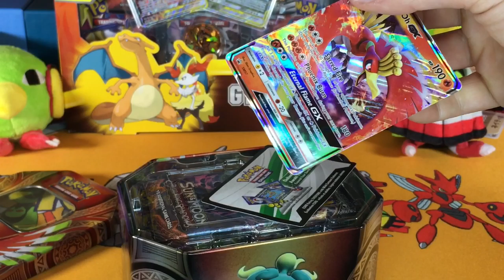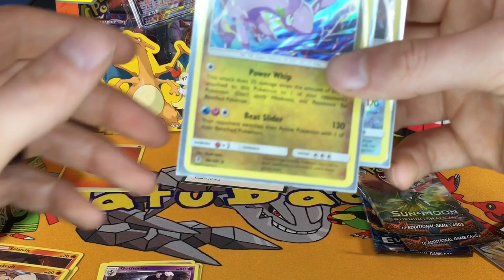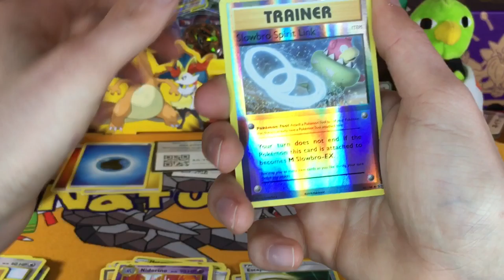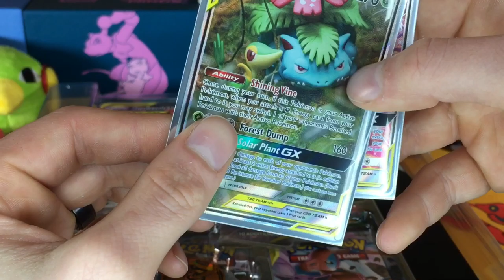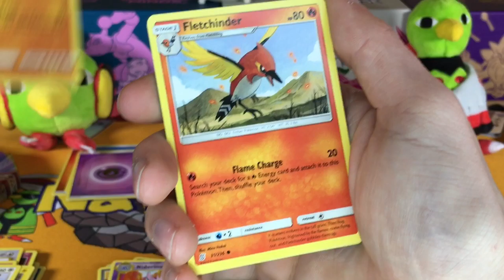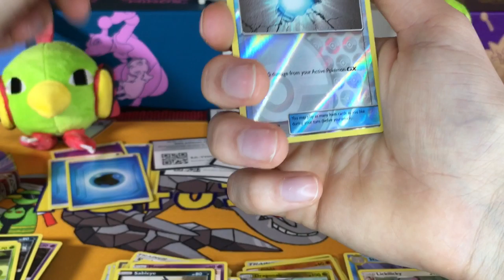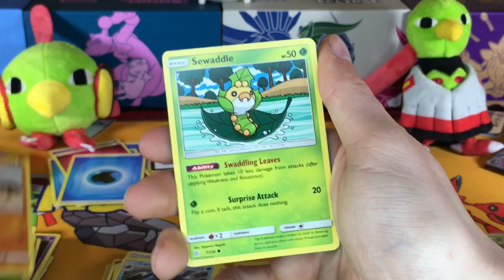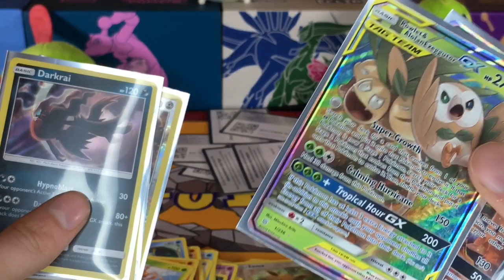Life and Channel update with what could possibly be my worst camera work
Just a general update on my life and the channel while opening the Pokémon generations tag team box and Ho-Oh Tin! Apologies for the camera angle!